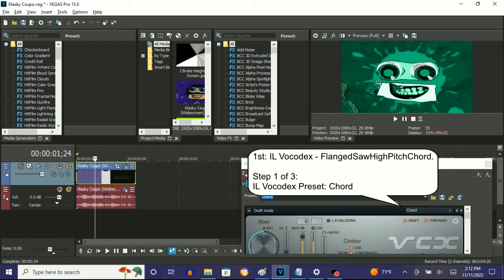How To Make FlangedSawHighPitchChord On Vegas Pro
Names:

FlangedSawHighPitchChorded
FlangedSawHighPitchChord

or call it

HighPitchFlangedSawChorded
HighPitchFlangedSawChord

How To Make FlangedSawHighPitchChord:

(VideoFX)

1st: Gradient Map - FlangedSawHighPitchChord

0;  R:   0, G:  220, B: 149, A: 255
1;  R:   0, G:    0, B:   0, A: 255 (Black)
2;  R: 100, G:  255, B: 180, A: 255
3;  R: 255, G:  255, B: 255, A: 255 (White)
4;  R:   0, G:    0, B:   0, A: 255 (Black)

(AudioFX)

1st: IL Vocodex - Chord

Step 3 of 3:

Key Set

9th Black Key
13th Black Key
16th Black Key

How to Make HighPitchFlangedSawChorded
116 views  Sep 26, 2018: